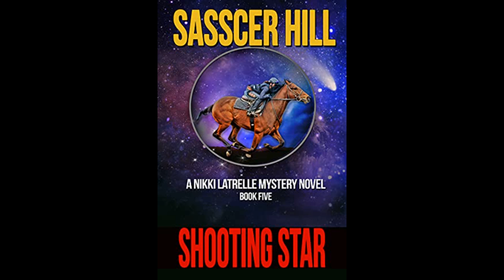Shooting Star by Sasscer Hill / Reviewed by J.M. Northup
When Nikki’s ex-lover Will hires her to protect the horses used to film a movie at Santa Anita Racetrack, she learns evil is alive and well in Hollywood.

Keeping Thoroughbreds safe from a director who doesn’t know a horse from a hamster is tricky. More difficult are the unresolved feelings between her and Will, especially when sexy, young movie star, Jamie Jackson, sets his sights on Nikki.

But when a sniper’s bullet shatters the brain of a cameraman close enough that she can smell his blood, Nikki’s need to protect the film crew overrides everything. Her sleuthing unearths a trail of corruption and when she must lie to Will to protect his life, she’s on her own. Can she identify the evil behind the scenes before she and Will become the next victims?

Shooting Star is the fifth rocket-paced story in the award-winning Nikki Latrelle mystery series. If you like protagonists with heart and courage, unexpected twists, and a thrill ride to the finish, you’ll love Shooting Star.